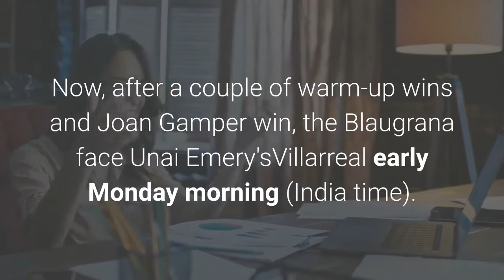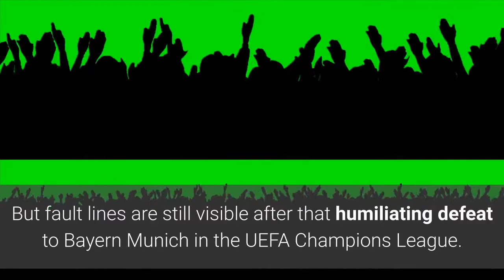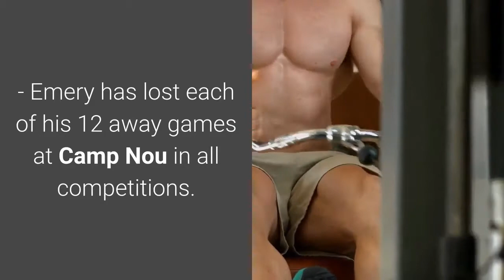Barcelona Vs Villarreal Live Streaming How To Watch Barca's La Liga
After a tumultuous transfer saga involving Lionel Messi, Luis Suarez and others, Barcelona finally start their La Liga 2020-21 campaign with a clash against Villarreal even as Ronald Koeman tries to put up a good guy face. (More Football News)Messi tried to leave Camp Nou, but Suarez was ''kicked out''. Then there were others who also became casualties in Koeman's Catalan overhaul, like Ivan Rakitic (to Sevilla), Arturo Vidal (to Inter Milan), Arda Turan (to Galatasaray), Nelson Semedo (Wolves), Arthur (Juventus), Carles Perez (Roma), etc. They have also welcomed Miralem Pjanic (Juventus), Trincao (Braga), Matheus Fernandes (Palmeiras), Pedri (Las Palmas), etc. But the pre-season build-up was dominated by the Messi saga, followed by the clearing out. Now, after a couple of warm-up wins and Joan Gamper win, the Blaugrana face Unai Emery'sVillarreal early Monday morning (India time). This is a new season and a new start. But fault lines are still visible after that humiliating defeat to Bayern Munich in the UEFA Champions League. And Messi remains the epicentre. He might not have buried the hatchet after that failed attempt to but Lionel Messi has promised Barcelona he will give his all in the coming season, which is sure to be his Last Dance. So all eyes, as usual, will be on Messi. Meanwhile, after a slow start under former Arsenal boss Emery, Villarreal beat Eibar 2-1 to register a first win. They were held to a 1-1 draw by promoted Huesca in the opener. With that here's everything you need to know about the match:Match detailsWhat: Barcelona vs Villareal, La Liga 2020-21Where: Camp Nou, BarcelonaWhen: September 28 (Monday), 12:30 am IST. How to watch on TV: Not available in India. beIN SPORTS (USA & Canada), LaLigaTV (UK), SuperSport Football (Nigeria), Movistar LaLiga (Spain). How to stream: Facebook Live (India). fuboTV (USA), beIN SPORTS CONNECT (USA & Canada), Premier Player (UK), Movistar+ (Spain). Likely XIs:Barcelona (4-2-3-1): Neto; Roberto, Pique, Lenglet, Alba; Busquets, De Jong; Griezmann, Coutinho, Ansu Fati; MessiVillarreal (4-4-2): Asenjo; Gaspar, Funes Mori, Torres, Estupinan; Chukwueze, Coquelin, Parejo, Gomez; Alcacer, Gerard. Prediction:Barcelona 3-1 VillarrealAnd key stats:- Barcelona have not lost in their last 22 La Liga games against Villarreal -- 16 wins and six draws.- Barcelona's last defeat against Villarreal came in March 2008 at Camp Nou (1-2).- Emery has lost each of his 12 away games at Camp Nou in all competitions.- Koeman has failed to win his three games as a manager against Villarreal in all competitions (D1, L2)For in-depth, objective and more importantly balanced journalism, Click here to subscribe to Outlook Magazine